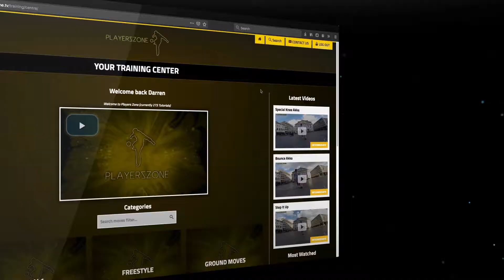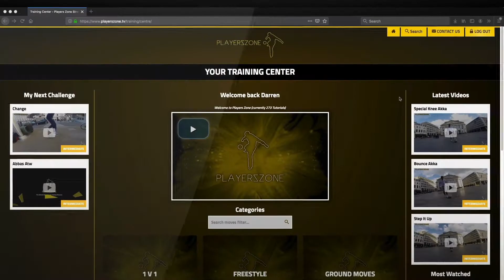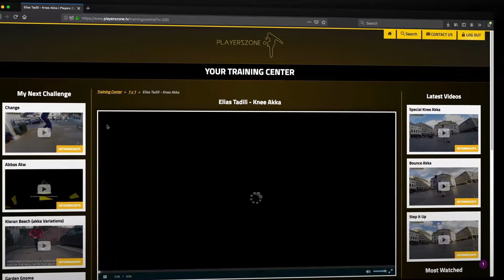Players Zone (playerszone.tv)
Watch & Learn the latest moves from the most creative soccer players in the world